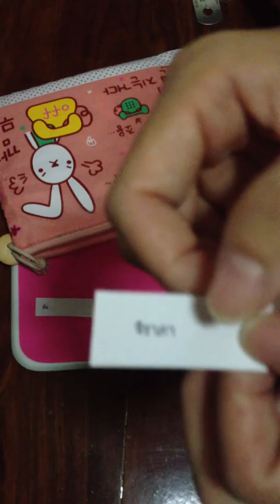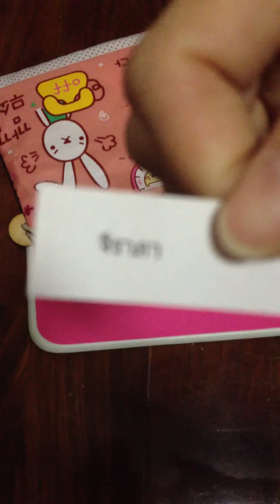คลิปจับรางวัลกระเป๋า 3 รางวัลประจำเดือนมิถุนายนค่ะ จาก Redberry Online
จับรายชื่อผู้โชคดีประจำเดือนมิถุนายนค่ะ